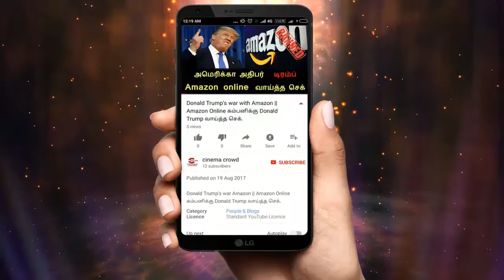Vijay Sethupathi Family Photos | Actor VijaySethupathi Unseen Family photos